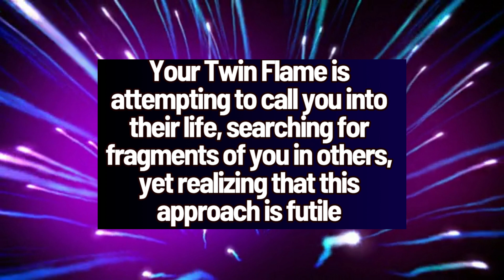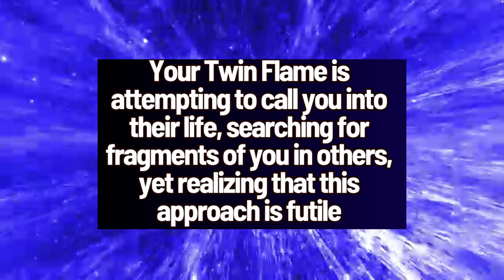Your Twin Flame is trying to call you into his life and trying to find you in others and just can't.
In this reading, we delve into the fact that your Twin Flame is attempting to call you into their life, searching for fragments of you in others, yet realizing that this approach is futile. They've come to the realization that this connection cannot be replicated with anyone but you. As a result, they are preparing to let go of the fruitless search and are returning to their own heart to reconnect with you on a deeper level, intending to manifest your presence from within.